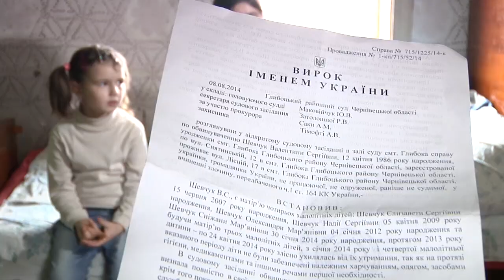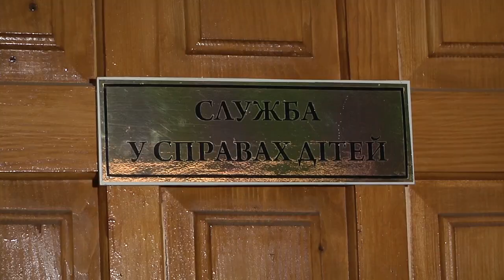150224 Штраф за бідність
Жорстока логіка соціальних служб: не прибрано в хаті – прибирай вулиці, нема грошей – штраф і відібрання соцдопомоги